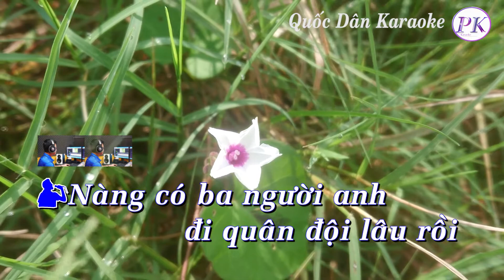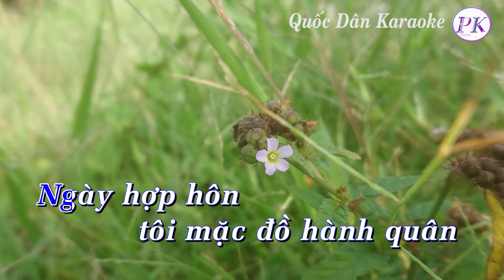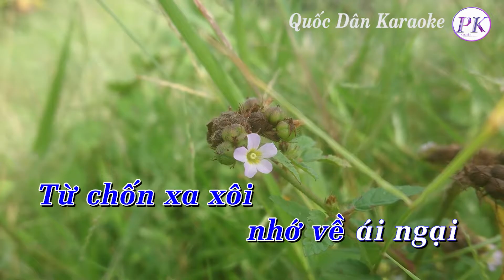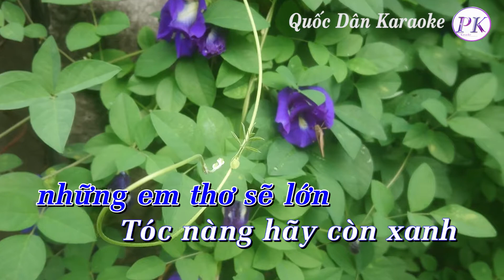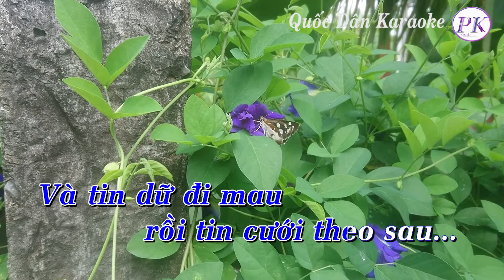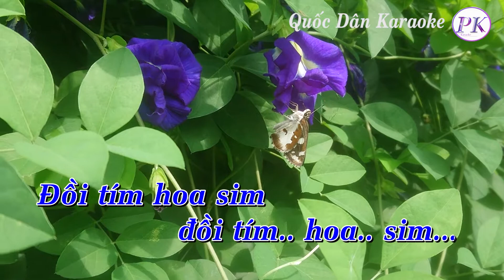Karaoke Áo Anh Sứt Chỉ Đường Tà - Tone Nam - Quốc Dân Karaoke